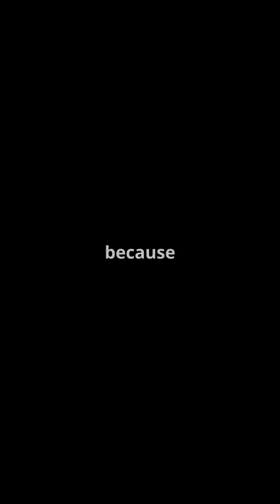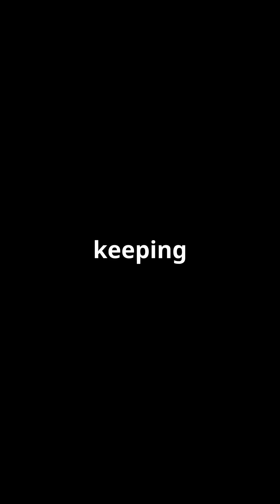HMPV Outbreak What You Need to Know!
⚠️ A new health threat is spreading fast! Human Metapneumovirus (HMPV) is causing respiratory infections worldwide. Who is at risk? What are the symptoms? Stay informed and protect yourself! 🏥

Would you like a script for a short video on this topic? 🎥